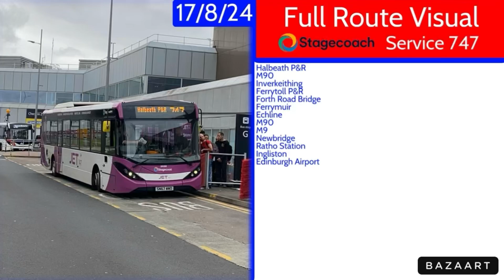Stagecoach Fife Service 747 Halbeath to Edinburgh Airport • E200MMC 26168 SN67WWO • FRV 17/8/24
Please Note That Some Of The Following Information May Be Outdated Based On New Changes:
Scheduled Journey Time; 41min
Actual Journey Time; 44min
Model; Stagecoach Fife E200MMC 26168 SN67WWO
Allocation; E200MMC/E400MMC
Frequency; Every 20min Daily, Every 30min Evenings, Every 90min Overnight
Depot; Dunfermline St. Leonards